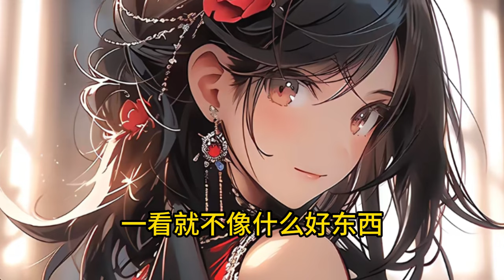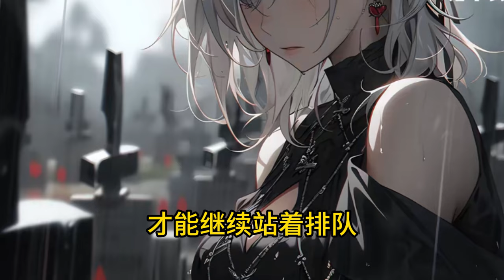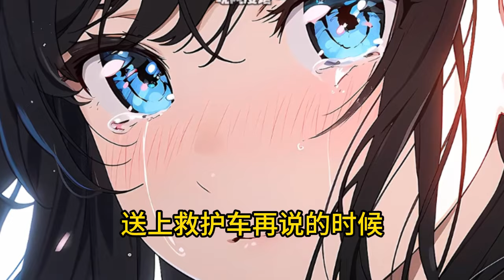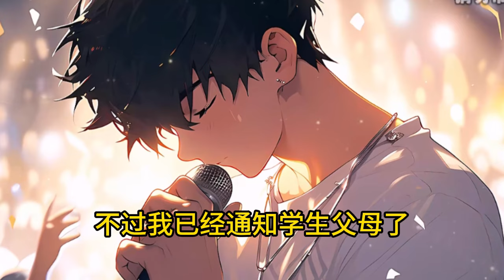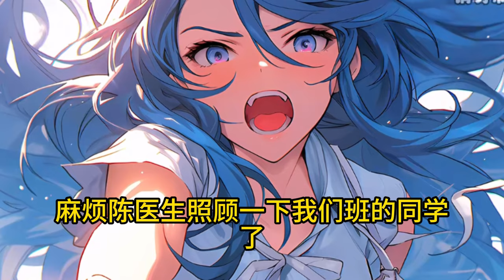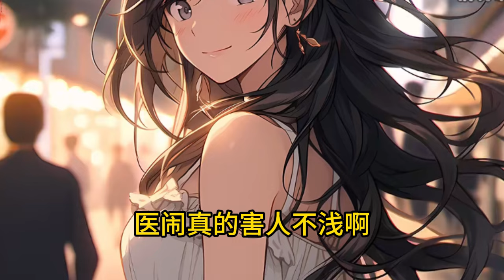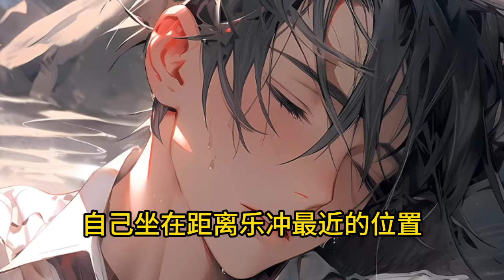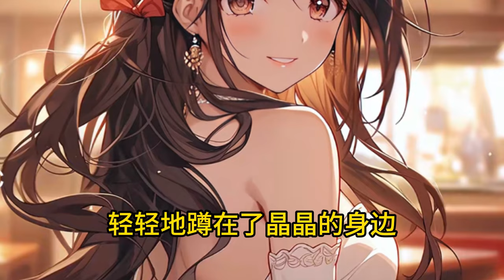《誰說校醫清閑？你可聽過脆皮大學生！》1-167（最新）我18就當上了大學校醫，本以為可以混份底薪摸魚。做些給校花打打針輸輸液的簡單工作，卻沒想到現在的大學生都十分脆皮，每天都有意外發生。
當一名大學校醫是什麽體驗？校醫陳牧受學校安排，參加了一檔綜藝節目《每個月帶你走進一個職業》。